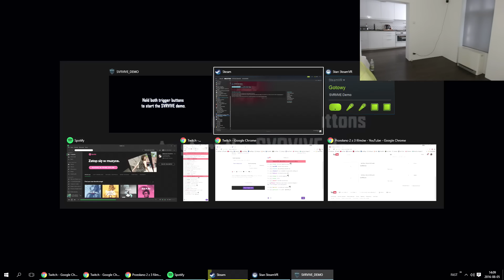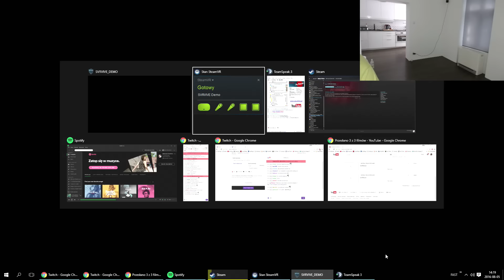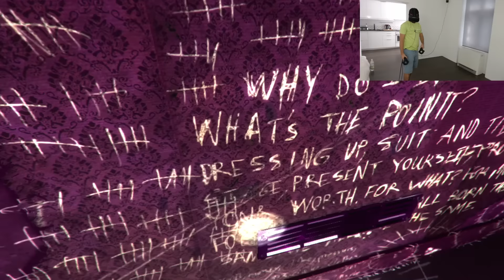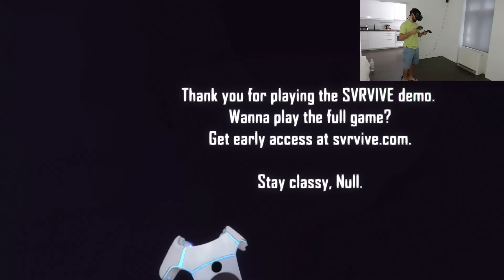SVRVIVE - Pierwsze wrażenia HTC VIVE VR /05.08.16 #1